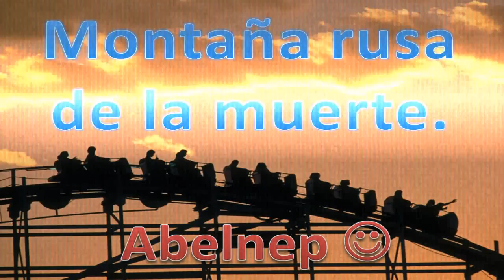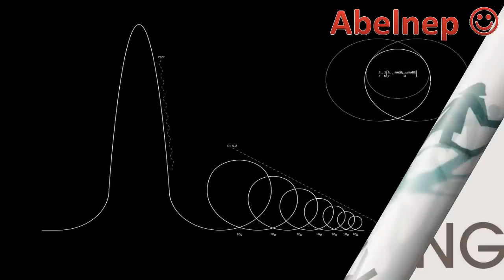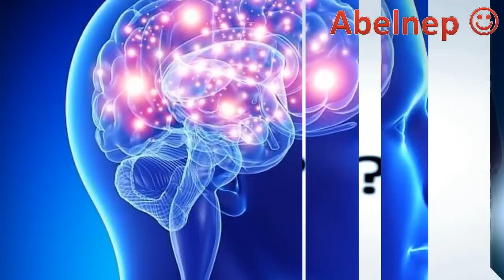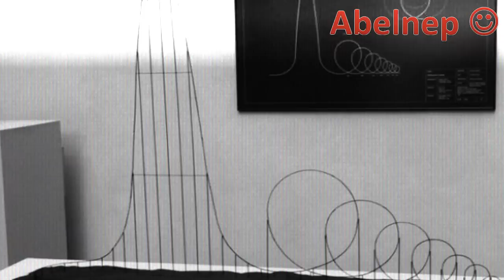Montaña rusa de la muerte | Abelnep Oficial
La eutanasia es la acción u omisión que acelera la muerte de un paciente desahuciado, con su consentimiento o no (como es el caso del coma), con la intención de evitar el sufrimiento y dolor. La eutanasia está asociada al final de la vida sin sufrimiento.

La eutanasia despierta todo tipo de debates éticos, sus defensores aseguran que evita el sufrimiento de la persona y que rechaza la prolongación artificial de la vida que lleva a situaciones que son indignas, en cabio los detractores, consideran que nadie tiene derecho a decidir cuándo termina la vida del prójimo.

En esta ocasión hablaremos de un tema muy interesante que se titula la montaña rusa de la muerte. Empecemos!!

No olviden comentar, darle like y compartir el vídeo, muchas gracias por su ayuda!